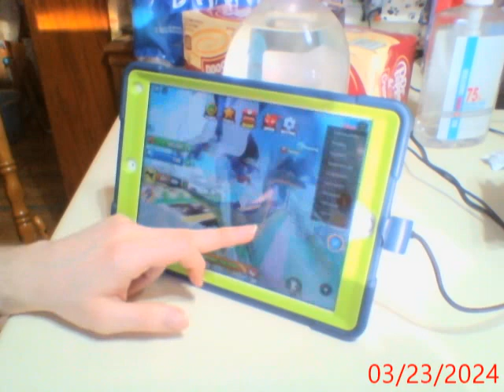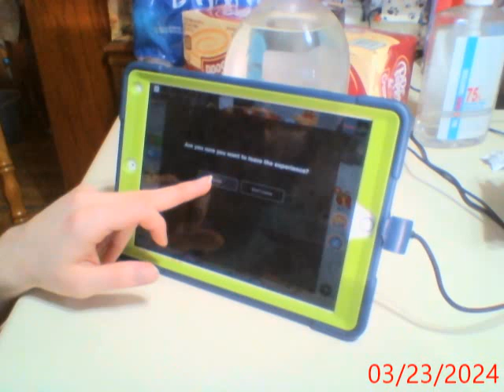Lets play Roblox part 10